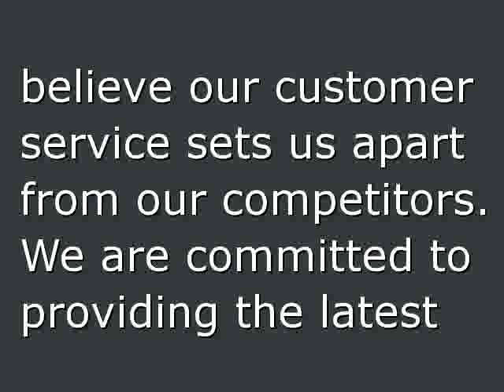Upholstery in Las Vegas, .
We have served Nevada since 1972. Family owned and operated and proud of serving Las Vegas for 40 years. We provide quality Upholstery and believe our customer service sets us apart from our competitors.

We are committed to providing the latest styles, highest quality products and superior customer service. This strategy is what sets us apart from our competition and has made us leaders in the Upholstery field.

We believe in value and quality for our customers.